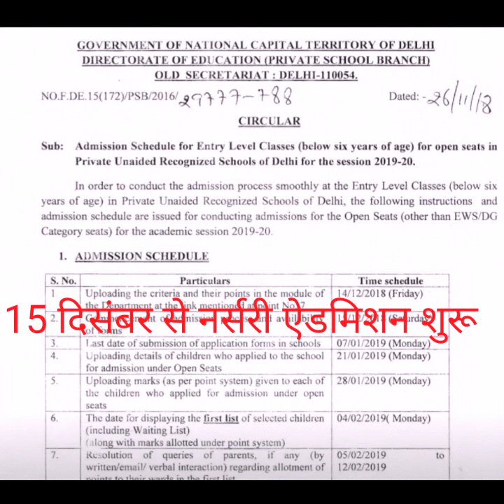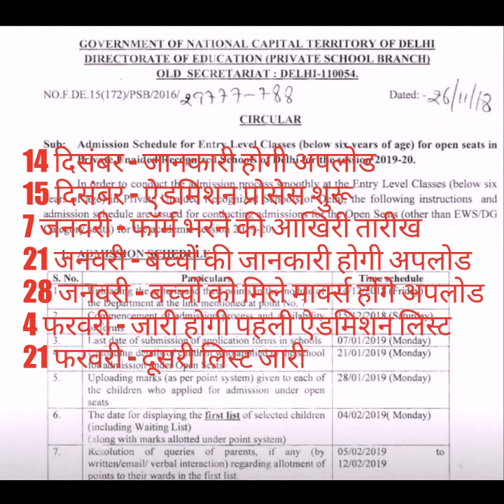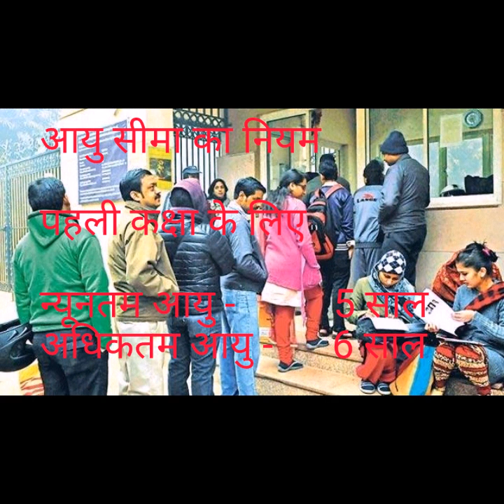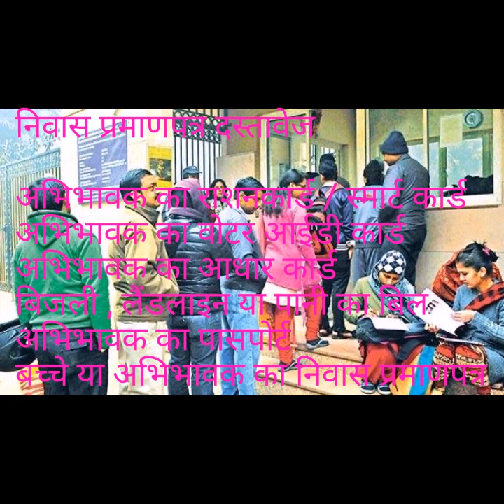नर्सरी ऐडमिशन की रेस होगी 15 दिसंबर से शुरू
दिल्ली में नर्सरी ऐडमिशन को लेकर तारीखों का ऐलान हो गया है । दिल्ली सरकार के शिक्षा निदेशालय ने नर्सरी , केजी और पहली कक्षा में ऐडमिशन के नियमों के साथ ही आयु सीमा का भी ऐलान कर दिया है। ऐडमिशन से जुड़ी हर बात , हर नियम को जानने और समझने के लिए इस वीडियो को जरूर देखिये।